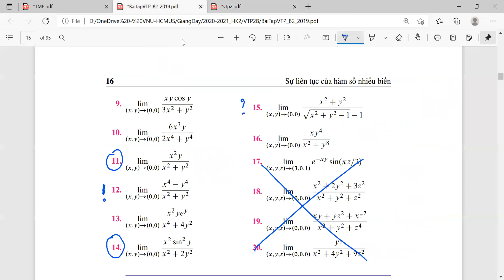[Vi tích phân 2B] Mẹo nhận ra có thể sử dụng "Định lý kẹp"